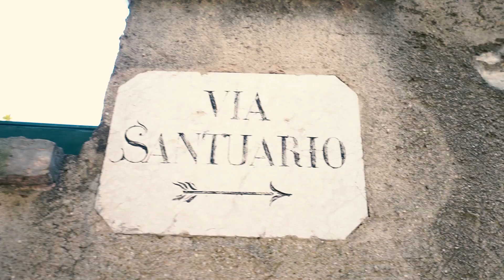Escursione al Santuario Madonna della Corona - Lago di Garda ©️gardaoutdoors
Madonna della Corona è un bellissimo santuario scavato nella roccia a 774 m s.l.m., a strapiombo sulla Val d’Adige. Si trova a Spiazzi, una pittoresca frazione di Caprino Veronese (VR).